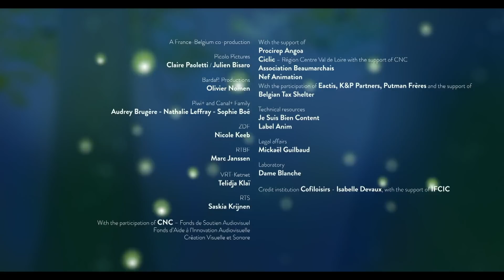Odyseja Shooom (Shooom's Odyssey) - Polskie Napisy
Zostało to zrobione jako projekt fanowski, nie posiadamy żadnych praw do oryginalnej treści. Zrobione z miłości. ♥

Napisy Końcowe:
Koprodukcja francusko-belgijska

Z udziałem: CNC - Fonds de Soutien Audiovisuel, Fonds d'Aide á l'Innovation Audiovisuelle, Création Visuelle et Sonore, Eactis, K&P Partners, Putman Frères, Belgian Tax Shelter

Przy wsparciu: Procirep Angoa, Ciclic - Région Centre Val de Loire z udziałem CNC, Association Beaumarchais, Nef Animation

Storyboard / animatic: Julien Bisaro

Opiekunowie animacji: Michaël Crouzat, Julien Bisaro

Pozowanie układu i animacja: Julien Bisaro, Léonard Bismuth, Yannis Boultadakis-Arapinis, Christophe Calissoni, Michaël Crouzat, Lionel Marchand, Sebastién Rouxel, Arthur Sotto

Asystent animatorów: Alice Blaskevic, Maëva Le Fouillé, Pauline Grassi, Camille Marchand, Myrtille Pautet, Clothilde Pernot

Skrypt kolorystyczny / kierownik tła: Julien Bisaro

Układ i kolor tła: Julien Bisaro, Tévy Dubray, Clément Galtier, Nadya Mira, Guitty Mojabi

Dodatkowe układy: Pasquale Carlotti

Komponowanie: Julien Bisaro

Efekty wizualne: Julien Bisaro, Frédéric Macé

Redagowanie: Julien Bisaro / Claire Paoletti

Nagrywanie głosów: The Kitchen, LLC

Dyrektor artystyczny: Cedric F. Boyer

Edycja dźwięku: Gurwal Coic-Gallas

Postprodukcja w Belgii: Dame Blanche

Kierownik produkcji: Celine Grudniewski wspomagany przez Young-Kyun Gans

Asystent techniczny: Antoine Hurdebise

Potwierdzenie/Mastering: Mathieu Cauville

Artysta Foley: Pierre Greco

Rejestrator Foleya: Alexis Oscari

Mikser ponownego nagrywania: Luc Thomas

Edytor kolorów: Blaine Jadoul

Producent liniowy: New Trails

Kierownik produkcji: Claire Paoletti

Konsultant: Marie-Pierre Journet (KLD)

Oryginalna muzyka skomponowana przez David Rites

Nagrano w audytorium Flagey

Z udziałem Musiq3

Producent liniowy: Guillaume Clement / Coriolan

Orkiestra: Deep Bridge

Dyrygent: David Reyes

Fortepian: Eliane Reyes

Inżynier dźwięku: Benjamin Vandenbroucke assisted by Leslie Gutierrez

Studio: Rec'n Roll

Edycja muzyki: Elsa Grelot

Wydawnictwa muzyczne: Picolo Pictures

Picolo Pictures: Claire Paoletti / Julien Bisaro

Bardaf! Productions: Olivier Nomen

Piwi+ i Canal+ Family: Audrey Brugère, Nathalie Leffray, Sophie Boé

ZDF: Nicole Keeb

RTBF: Marc Janssen

VRT-Ketnet: Telidja Klaï

RTS: Saskia Krijnen

Zasoby techniczne: Je Suis Bien Content, Label Anim

Kwestie prawne: Mickaël Guilbaud

Pracownia: Dame Blanche

Instytucja kredytowa: Cofiloisirs - Isabelle Devaux, przy wsparciu IFCIC

Dzięki: Geraldine Soto, Coralie Pastor, Paola Acosta, Muriel Dreessen, Eve-Marie Vaes, Alice Delalande, Sophie Cheynet, Virginie Rish, Magali Jammet, Marc Jousset, Franck Ekinci, Alexandre Varnier, Thibault Chatel, Guillaume Galliot, Éric Réginaud, Xavier Kawa-Topor, Emmanuéle Pétry-Sirvin, Jean-Baptiste Wery, Emmanuelle Chavalier, Marie Bourillon, Christian Baumard, Sébastian Pierre, Manuela Lumb, Fabienne Lebrun, Christelle Marienneau, Anne-Sophie Rey, Aurélie Grasso, Françoise Jay, Marine Lachenaud, Laurent Mulders, Percy Kanza, Stéphane Rigotti, Serge Nagels

Specjalne podziękowania dla Alexis Lavillat, Normaal Animation i rodzina Bisaro

Dystrybucja kinowa: Les Films du Preau

Dystrybucja międzynarodowa: Dandelooo

Polskie tłumaczenie i napisy: LunaDook i MoonbowJelly